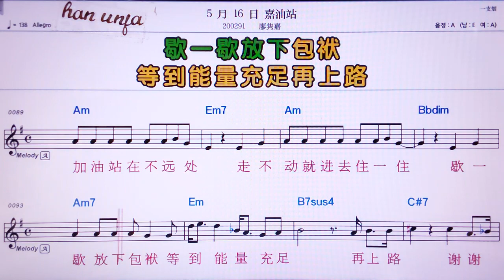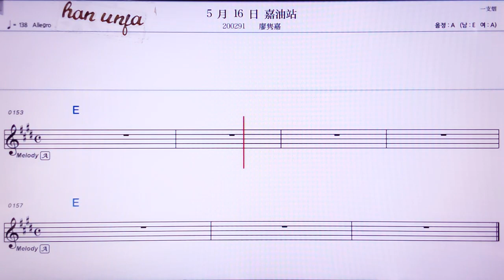💖 우위에스리유로쟈여우쩐/리오쮜엔쟈 👍MR,노래방, 가라오케, 악보, 코드, 가사 ,Karaoke,반주